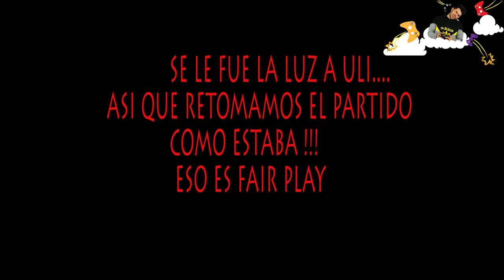RETO AUBAMEYANG EN FORMA !! Bajame de mi Nube #2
Juega contra Zerecero FIFA 14 y si le ganas llévate grandes premios para tu equipo de FUT !!